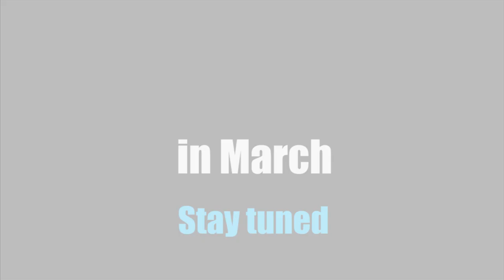Electrabel Street Heroes 2013 Panna collection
Starring the best Belgian panna players: Soufiane Bencok, Léamssi, Aless Street-Talent, M10, Ilyas Touba, Thomas Stemgee, Mourad El Bakkali, Martijn Debbaut, Mounir Mnr,...

Song: 'The Humblest Start' by LP, JC